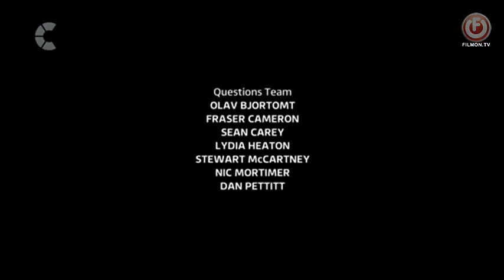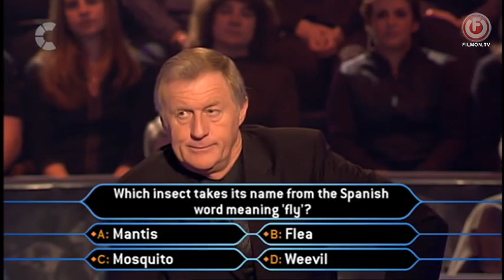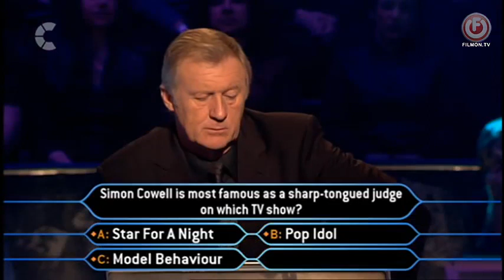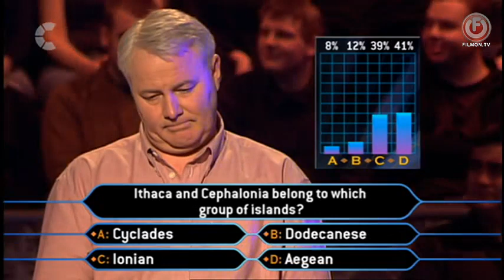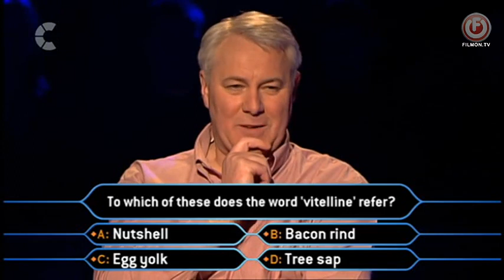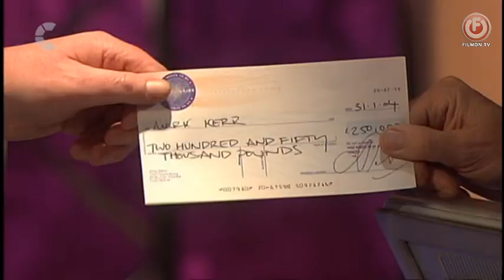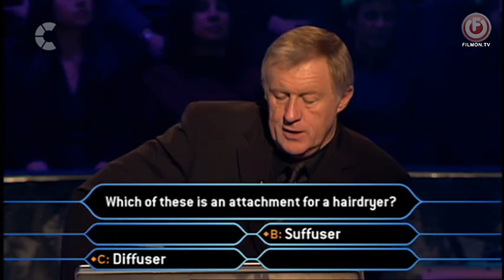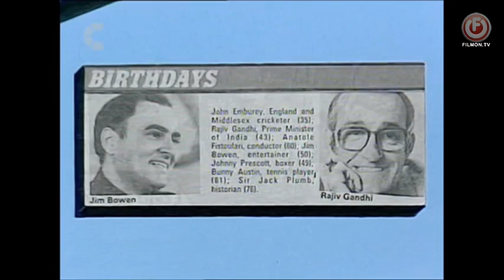WWTBAM UK Series 15 Episode 5